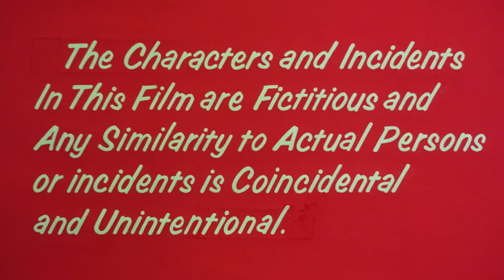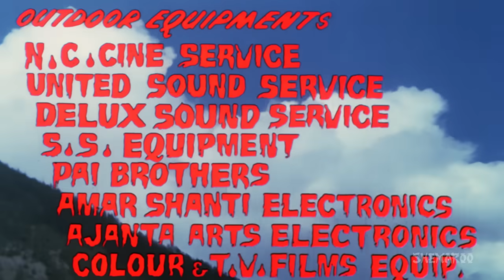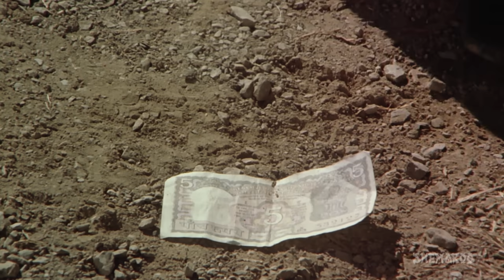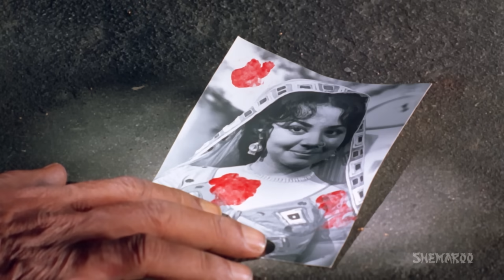Ganga Ki Saugand (HD) - Amitabh Bachchan, Rekha, Amjad Khan - Hit Hindi Movie With Eng Subs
After his father's death, Thakur Jaswant Singh takes total control of the region by committing atrocities and increasing the taxes on the poor villagers. Once while assaulting an old woman Ramvati, her son Jeeva intervenes and thus he lands up in the bad books of the Thakur. To teach Jeeva a lesson, Thakur Jaswant Singh kills Ramvati. Jeeva then pledges to destroy Thakur Jaswant Singh to avenge his mother's death.

YOR – 1978
Star Cast - Amitabh Bachchan, Rekha, Amjad Khan, Bindu, Farida Jalal, Jagdeep
Producer – Sultan Ahmed
Music Director –  Kalyanji Anandji
Cinematographer – R.D. Mathur
Lyricist – Anjaan
Story - Santosh Vyas
Screenplay - Nabendu Ghosh
Dialogues - Wajahat Mirza